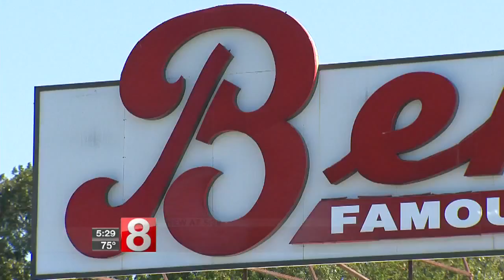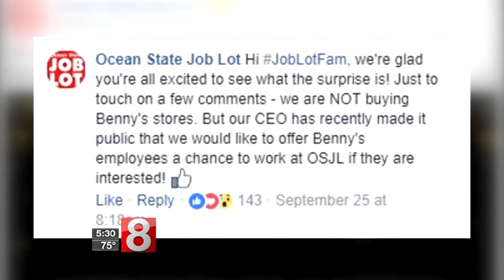Benny’s employees encouraged to apply to Ocean State Job Lot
The shelves are looking sparse already at the five Benny’s stores in Connecticut which are slated to close by the end of the year.